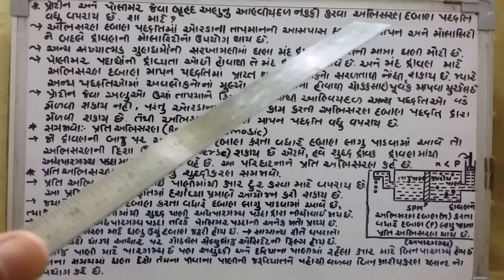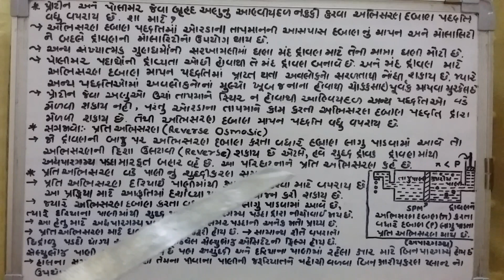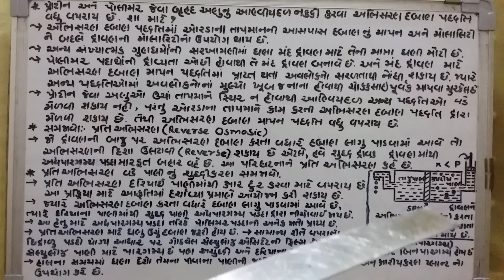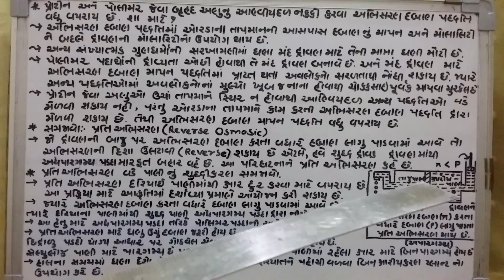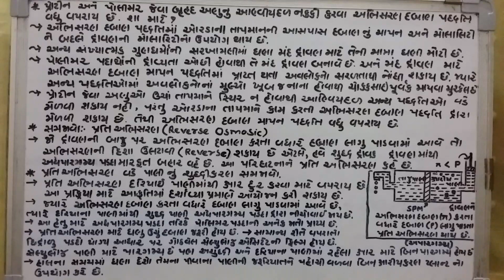12th chemistry E learning video-36(chapter-2 Solution) reverse Osmosis